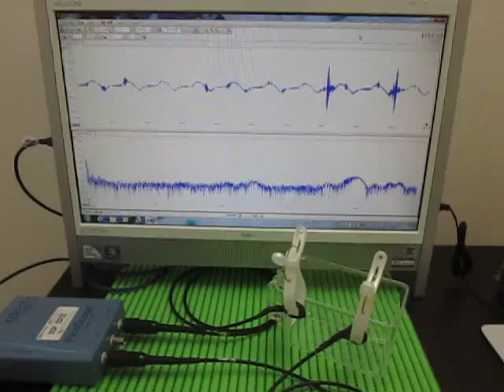各種容器の表面を伝搬する超音波実験 ultrasonic-labo